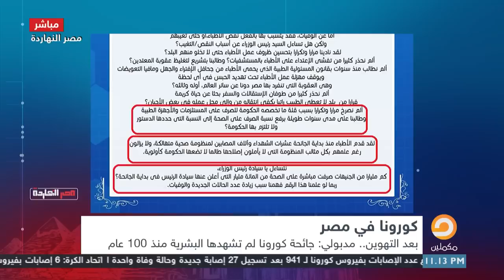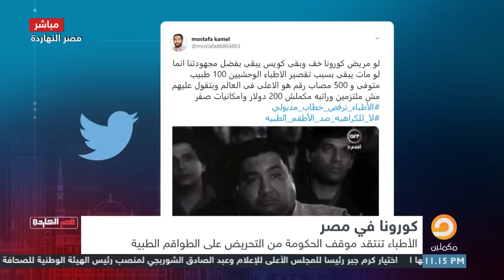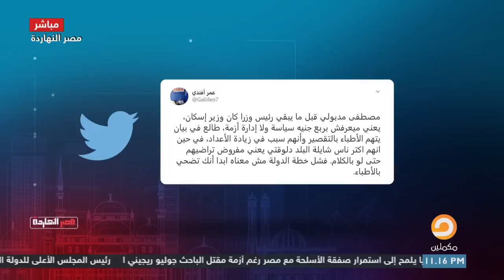"بعد التهوين" مدبولي : جائحة كورونا لم تشهدها البشرية منذ 100 عام والدكاترة هم السبب